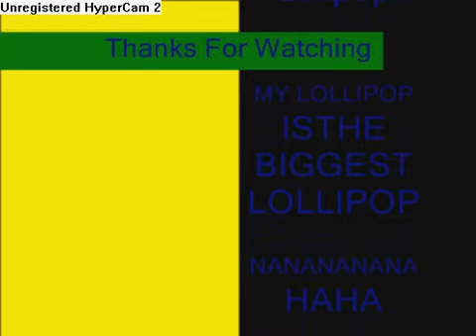Welcome Randomers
Wierd and Random